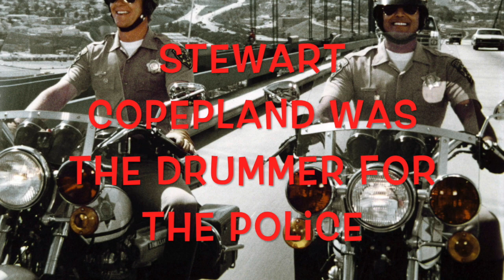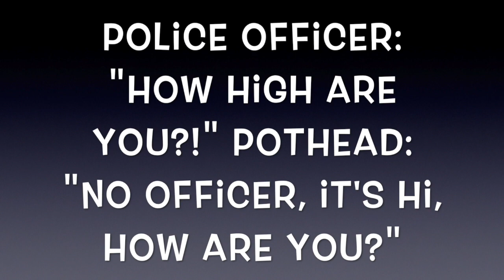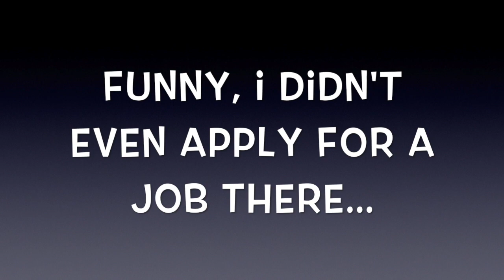Funk 3 DRUMLESS Backing Track 100 BPM NO DRUMS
1970's style Cop Show style funky drumless track. Bass, guitar and drum backing tracks. 120 BPM Funk drums.

Cmon' Guys and Gals! What are you waiting for?? I want to hear you playing to the tracks! Post what you'v come up with! I will link your video to our BBT Family Playlist! No matter how long or short!